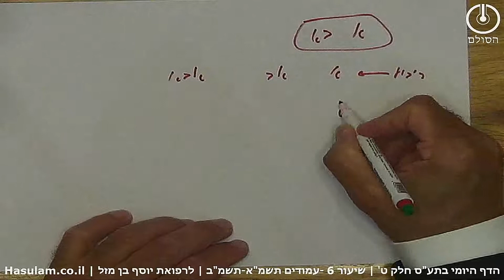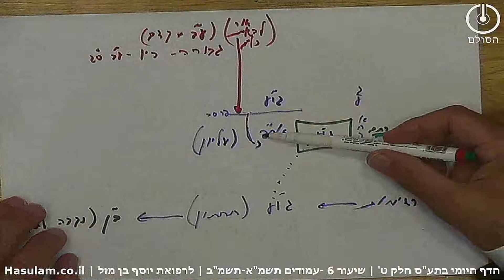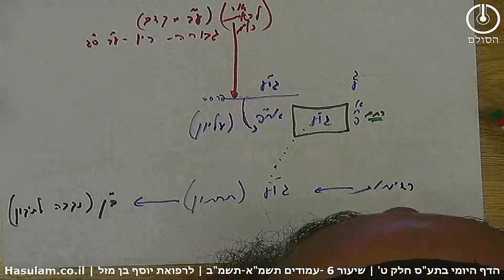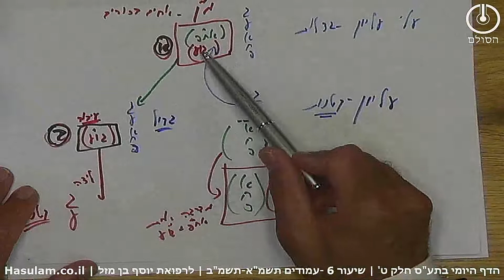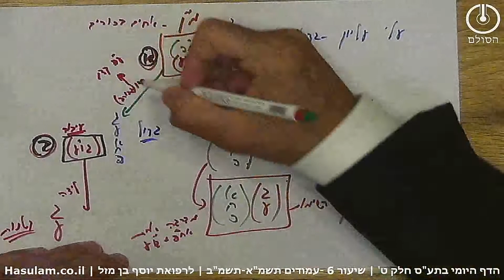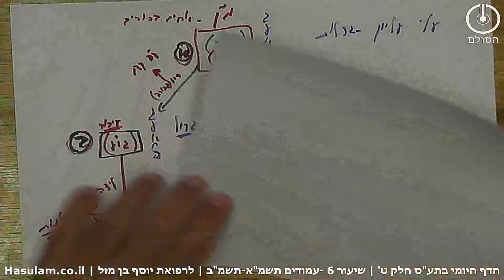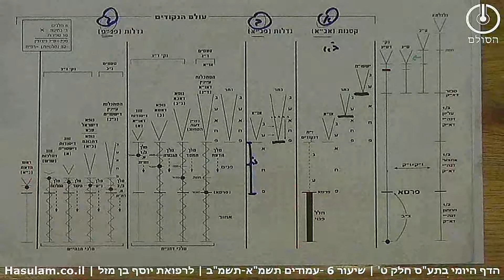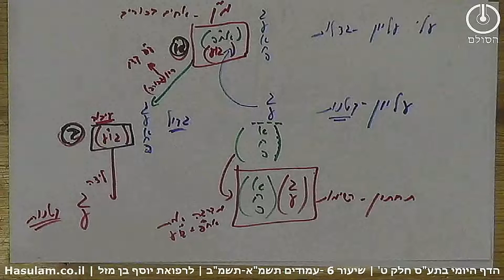הדף היומי בתע"ס חלק ט' | שיעור 6 עמוד תשמ"א- תשמ"ב